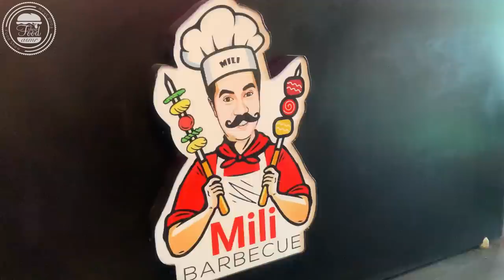persian food | asmr | persian restaurant | street food | cooking l food iran l vlog l kabab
welcome to   Food Show 🌹

link + location + address = Milibbq

food street
iranian food
persian food
ghormeh sabzi
persian restaurant
persian rice
tahchin
kuku sabzi
iranian restaurant
kale pache
sabzi polo
persian cuisine
persian ice cream
persian kebab
kookoo sabzi
iranian rice
iranian cuisine
kabab koobideh
persian dishes
persian bread
jujeh kabab
joojeh kabob
joojeh kabab
barberry rice
tahdig rice
persian donut
iranian bread
persian rice tahdig
persian lamb
joojeh
koobideh kabob
kabob koobideh
iranian dishes
chicken koobideh
iranian kebab
persian kabob
jeweled rice
beef koobideh
persian stew
sabzi polo mahi
persian spices
persian saffron rice
persian lamb stew
iranian desserts
persian crispy rice
koobideh kebab
persian jeweled rice
persian soup
persian cookies
saffron and rose ice cream
persian dessert
persian eggplant stew
zereshk rice
jewelled rice
persian chicken kabob
persian chicken stew
advieh spice
persian lamb shank
persian flatbread
persian pastry
persian cooking
sofreh restaurant
koofteh
persian meatballs
raffi kabob
sabzi polo ba mahi
persian spice mix
koobideh skewers
ghormeh sabzi vegetarian
farsi food
persian beef stew
iranian ice cream
iranian stew
reshteh noodles
cake yazdi
joojeh kebab
best persian food
sabzi ghormeh
persian dill rice
persian rice dishes
darband kabab
persian appetizers
persian side dishes
persian celery stew
persian cheese
persian chickpea cookies
rose persian cuisine
alborz persian restaurant
flame persian cuisine
persian yogurt drink
walnut persian restaurant
vegan persian food
iranian soup
persian cotton candy
persian saffron chicken
irani kabab
persian curry
lamb koobideh
persian kabob land
classic persian menu
persian rice with raisins
persian noodle soup
iranian chicken
saffron persian restaurant
kebab iran
traditional iranian food
jasmine mediterranean & persian cuisine
khoresh sabzi
tahdig persian rice
vegetarian persian food
bahar persian restaurant
persian pomegranate chicken
iranian flatbread
iranian spices
ash persian soup
iran rice
traditional persian food
iranian vegetable stew
khoresh ghormeh sabzi
saffron persian cuisine
polo rice
persian cutlet
ghormeh sabzi instant pot
best persian dishes
kale pache near me
persian fish
caspian persian restaurant
iranian biryani
restaurant persia
chicken joojeh
bamieh dessert
best iranian food
chelo rice
akbar mashti ice cream
persian rice with potatoes
iranian crispy rice
molana persian restaurant
shamshiri food
celery stew persian
persian kabob near me
persian basmati rice
koobideh kabob near me
persian chicken soup
persian kabob grill
beef barg
persian bbq
persian cherry rice
tachin joojeh
persian vegetables
persian new year food
sabzi persian
persian herb stew
persian meals
persian chickpea stew
restaurant farsi
types of persian rice
taste of persia restaurant
persian beef
gaz iranian sweet
koo koo sabzi
iranian sweets near me
iranian chicken kebab
pardis restaurant menu
sadaf persian restaurant
persian yellow rice
persian rice cookies
persian okra stew
persian chicken kebab
ancient persian food
iranian pastry
iranian candy
traditional persian rice
persian kofta
berenjak restaurant
iranian dinner
persian feta cheese
iranian cheese
iranian saffron rice
persian green rice
persian rice cake
surena persian cuisine
halal persian food near me
persian food box
iranian lamb stew
persian basket restaurant
persian beef kabob
kasra persian restaurant
iranian rice tahdig
real kabob persian restaurant
rice tahdig
ottolenghi persian rice
barbari bread near me
persian stuffed peppers
polow rice
lamb sabzi
persian tahchin
persian lentil rice
persian vegetable dishes
iranian cooking
iranian kebab types
persepolis persian cuisine
persian kebab restaurant
rose persian restaurant
persian ghormeh sabzi
persian bread near me
samin nosrat persian rice
saffron rose ice cream
persian skewers
persian food list
barg persian food
iranian yogurt drink
ash iranian food
persian saffron ice cream
dizi persian food
iranian sweet
hafez restaurant menu
vegan ghormeh sabzi
persian fried rice
persian pomegranate
barberry rice with chicken
roksana persian food
dizi iranian food
persian hummus
persian aubergine stew
persian grilled chicken
zereshk polo rice
alborz restaurant menu
cyrus persian restaurant
persian flat bread
tadig rice
chelo persian restaurant
popular persian food
i cook persian cuisine
pars persian cuisine
ash iranian soup
persian kabob skewers
chicken tahchin